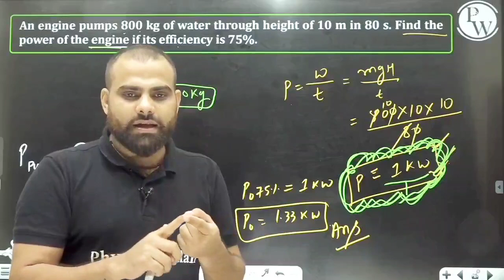MR sir ne de diya chutti | मौज कर दी 😄 | neet physics physicswallah # shorts